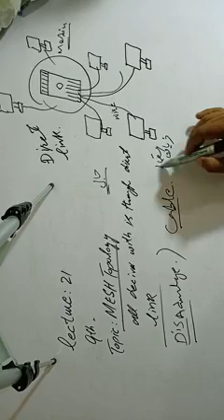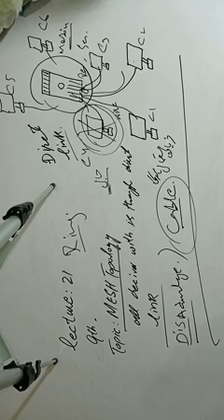9th Computer lecture #21